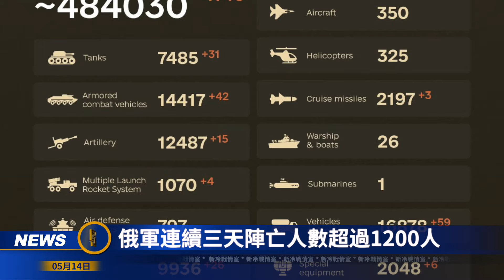俄羅斯高層震蕩大洗牌 紹伊古下課，普京想要幹什麽？ 47旅擊落ka-52直升機！俄軍單日損失創紀録！炮灰不夠非洲兵來湊；俄軍攻入沃夫昌斯克！